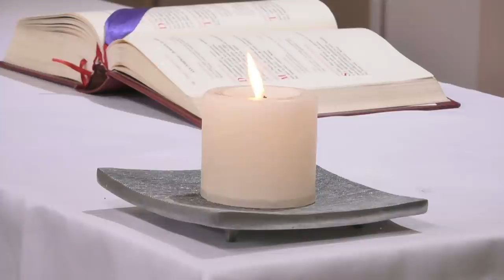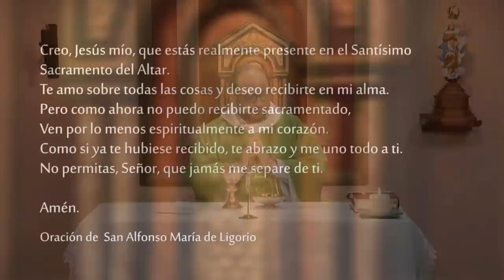Santa Misa - Domingo 24 de Octubre 2021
Así habla el Señor:
¡Griten jubilosos por Jacob,
aclamen a la primera de las naciones!
Háganse oír, alaben y digan:
«¡El Señor ha salvado a su pueblo,
al resto de Israel!»
Yo los hago venir del país del Norte
y los reúno desde los extremos de la tierra;
hay entre ellos ciegos y lisiados,
mujeres embarazadas y parturientas:
¡es una gran asamblea la que vuelve aquí!
Habían partido llorando,
pero Yo los traigo llenos de consuelo;
los conduciré a los torrentes de agua
por un camino llano,
donde ellos no tropezarán.
Porque Yo soy un padre para Israel
y Efraím es mi primogénito.

R. ¡Grandes cosas hizo el Señor por nosotros!

Cuando el Señor cambió la suerte de Sión,
nos parecía que soñábamos:
nuestra boca se llenó de risas
y nuestros labios, de canciones. R.

Hasta los mismos paganos decían:
«¡El Señor hizo por ellos grandes cosas!»
¡Grandes cosas hizo el Señor por nosotros
y estamos rebosantes de alegría! R.

¡Cambia, Señor, nuestra suerte
como los torrentes del Négueb!
Los que siembran entre lágrimas
cosecharán entre canciones. R.

El sembrador va llorando
cuando esparce la semilla,
pero vuelve cantando
cuando trae las gavillas. R.

Tú eres sacerdote para siempre
según el orden de Melquisedec.

Hermanos:
Todo Sumo Sacerdote es tomado de entre los hombres y puesto para intervenir en favor de los hombres en todo aquello que se refiere al servicio de Dios, a fin de ofrecer dones y sacrificios por los pecados. Él puede mostrarse indulgente con los que pecan por ignorancia y con los descarriados, porque él mismo está sujeto a la debilidad humana. Por eso debe ofrecer sacrificios, no solamente por los pecados del pueblo, sino también por sus propios pecados. Y nadie se arroga esta dignidad, si no es llamado por Dios como lo fue Aarón.
Por eso, Cristo no se atribuyó a sí mismo la gloria de ser Sumo Sacerdote, sino que la recibió de Aquél que le dijo:
«Tú eres mi Hijo, yo te he engendrado hoy».
Como también dice en otro lugar:
«Tú eres sacerdote para siempre, según el orden de Melquisedec».

Cuando Jesús salía de Jericó, acompañado de sus discípulos y de una gran multitud, el hijo de Timeo -Bartimeo, un mendigo ciego- estaba sentado junto al camino. Al enterarse de que pasaba Jesús, el Nazareno, se puso a gritar: «¡Jesús, Hijo de David, ten piedad de mí!» Muchos lo reprendían para que se callara, pero él gritaba más fuerte: «¡Hijo de David, ten piedad de mí!»
Jesús se detuvo y dijo: «Llámenlo».
Entonces llamaron al ciego y le dijeron: «¡Animo, levántate! Él te llama».
Y el ciego, arrojando su manto, se puso de pie de un salto y fue hacia Él. Jesús le preguntó: «¿Qué quieres que haga por ti?»
Él le respondió: «Maestro, que yo pueda ver».
Jesús le dijo: «Vete, tu fe te ha salvado». En seguida comenzó a ver y lo siguió por el camino.